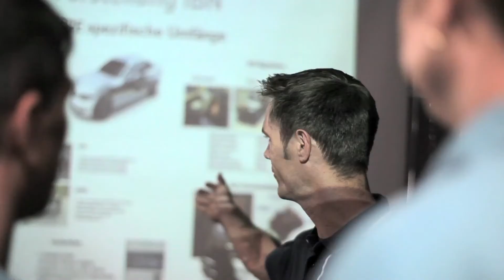BMW Active E - Production has now begun (July 2011)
Just a few years ago, the zero-emission vehicle seemed little more than a dream to Mirco Schwarze, a team leader at the BMW plant in Leipzig. Then he started working on it. Now, just a couple of years later, the BMW ActiveE is rolling off the assembly line in Leipzig.